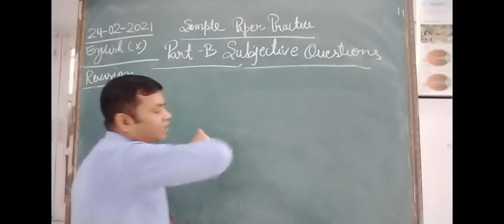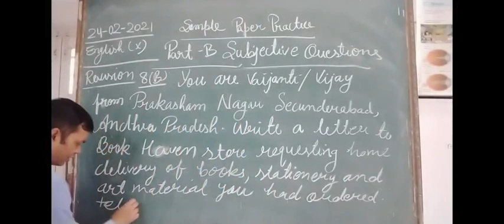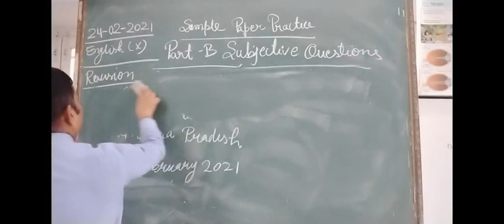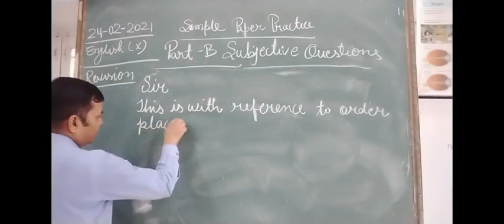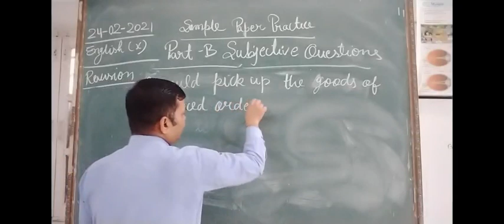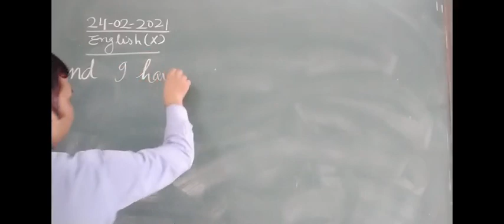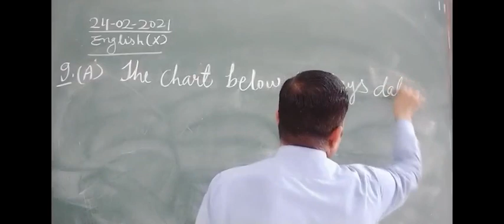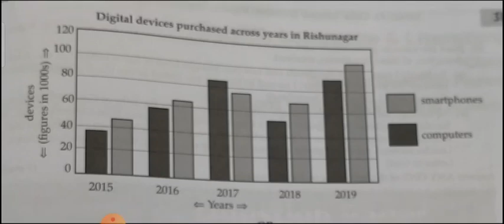CLASS X ENGLISH 24-02-2021 BY MR RAMA SHANKAR UPADHYAY REVISION OF RT III